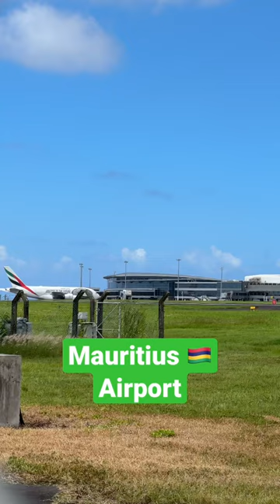Condor Airbus A339 NEO - parked @ Mauritius 🇲🇺 Airport after the AC encountered severe Turbulence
A coffee ☕️ for Captain Max 🙏 Thank you very much❗️

📚 Book recommendation:
READ and DO: 100 Checklists to become a better version of yourself! by Captain Joe #1 YouTuber
📚Paper Version
📚Kindle Version

My favorite Headset for ALL my TRAVEL:
Bose® Noise Cancelling Headphones

►►Sunglasses 👓 for every flight, please remember! it's never to dark to be COOL 😎

Interview Preparation